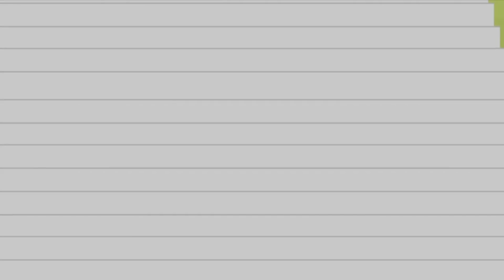UltraSoldier - german / deutsch [HD]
UltraSoldier von The Cyanide & Happiness Show auf deutsch german animated Animation short film movie
übersetzt von
Bronko GmbH
MarkSuperNut

Wir haben dieses Video NUR ÜBERSETZT!!